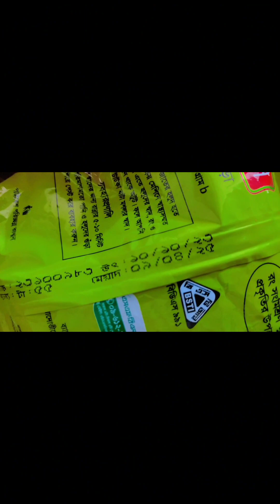গ্রামের জিনিসের মধ্যে মায়া থাকে village life